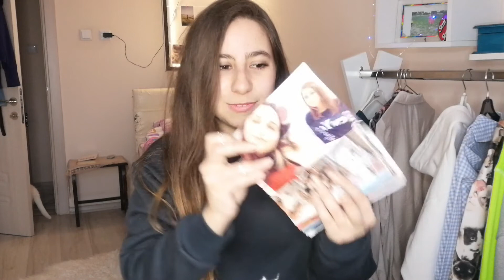DOĞUM GÜNÜMDE GELEN HEDİYELERİ AÇTIM!! Çok Güzelleer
MERHABALAAR GUNCUKLARIMM!!
BUGÜN SİZLERLE BERABER DOĞUM GÜNÜMDE GELEN HEDİYELERİ AÇTIM. İNANIN HEPSİ BENİM İÇİN ÇOK ÖZEL VE GÜZELLER :) BU MUTLU ANIMI SİZLERLE PAYLAŞMAK İSTEDİM.. UMARIM İZLERKEN SİZLERDE EĞLENİRSİNİZZZ.. TAMAMIYLA GEREKLİ İHTİYAÇLARIM ALINMIŞ BİRAZ BAHSETMEK İSTERİM; Ring Light, Işıklı Pano, Ayakkabı, Eşofman Takımı gibi dahaa niceleriii..KANALIMA ABONE OLUP YORUM YAPMAYI UNUTMAZSAK BU ŞEKİLDE BANA DESTEK OLURSAK ÇOOK SEVİNİRİİMMM..:)
HER PAZAR 14.00 DA GÖRÜŞMEK ÜZEREE :)
SNEAKER LİNK;